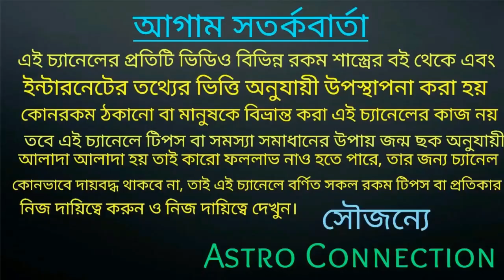6 April বৃহস্পতির রাশি পরিবর্তন! মেষ রাশি থেকে কর্কট রাশির কি প্রভাব পড়তে চলেছে!!!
বন্ধুরা এই ভিডিওতে আমি বলেছি ৬ এপ্রিল বৃহস্পতির রাশি পরিবর্তন হতে চলেছে যার ফলে মেষ রাশি থেকে কর্কট রাশির জাতক-জাতিকার কি কি শুভ প্রভাব এবং কি কি অশুভ প্রভাব পড়তে চলেছে তারানি এই ভিডিওতে বিস্তারিতভাবে আলোচনা করা হয়েছে তাই ভিডিও টি সম্পূর্ণ দেখতে থাকুন।

যারা আমার কাছে কনসাল্ট করতে চান অর্থাৎ জন্মছক বিচার করাতে চান তারা নিচে দেওয়া হোয়াটসঅ্যাপ নাম্বারে যোগাযোগ করুন।